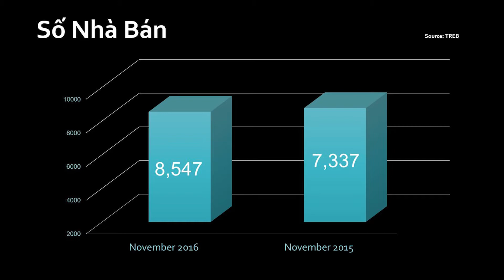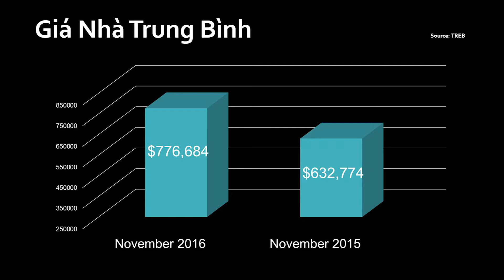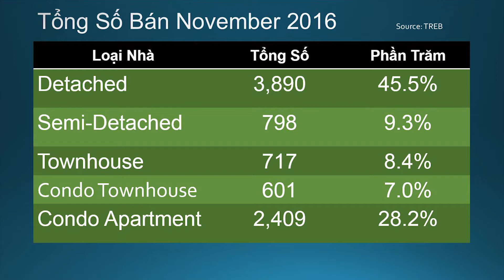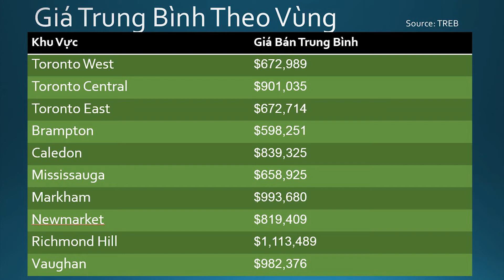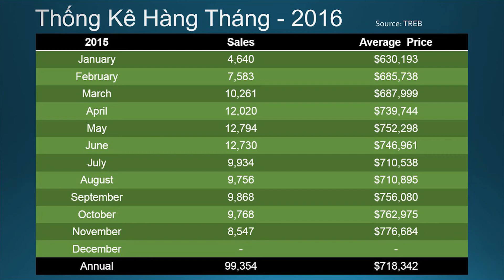Market report November 2016 - Quang Lam TV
Quý vị có thể liên lạc trực tiếp với Quang Lam theo số điện thoại hay mời quý vị tham khảo thêm thông tin tại website
 quanglam.ca